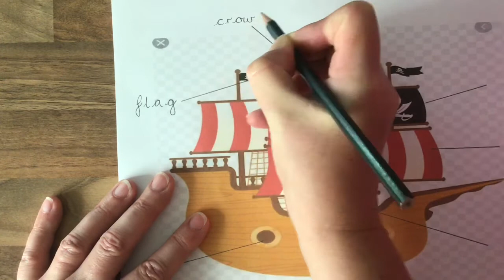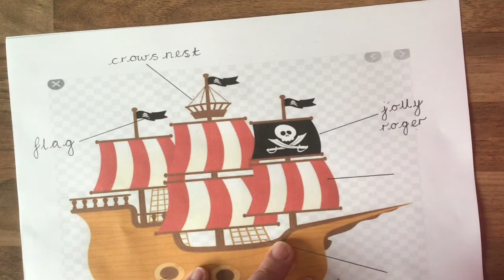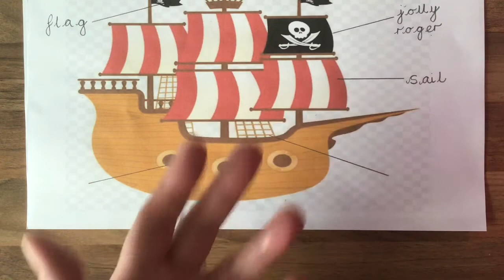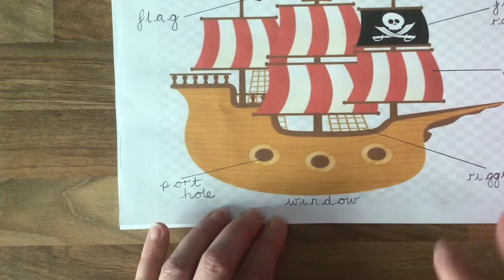Reception English Labelling a Pirate Ship 17.07.20